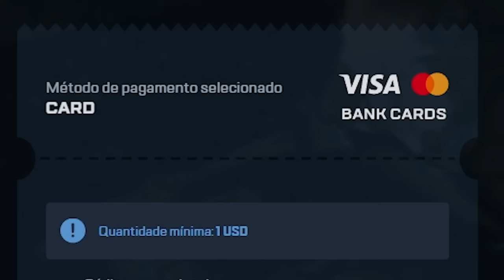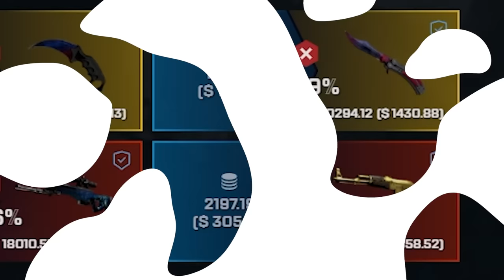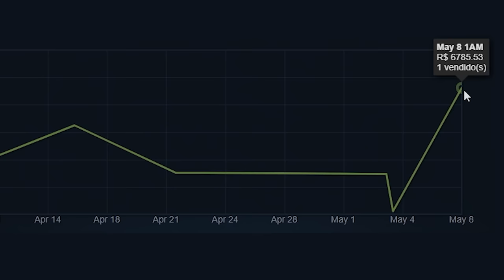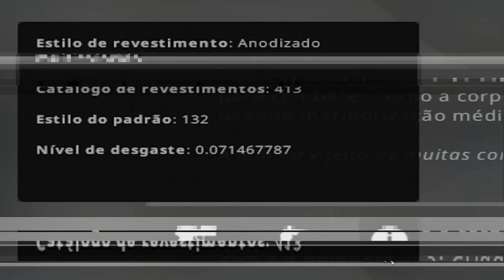Ganhei R$25.000,00 em SKINS de CSGO nesse vídeo 🤑